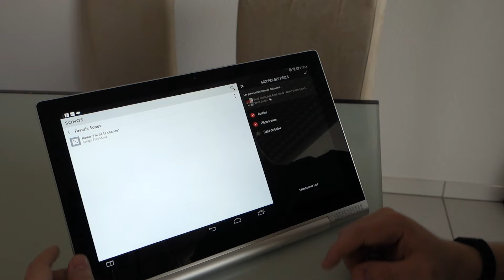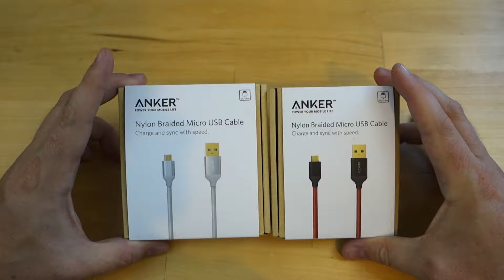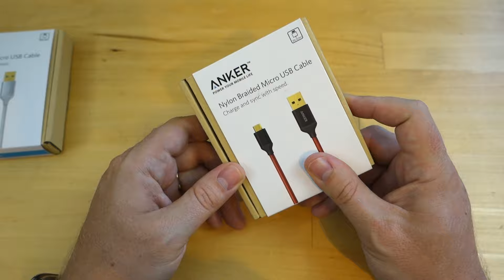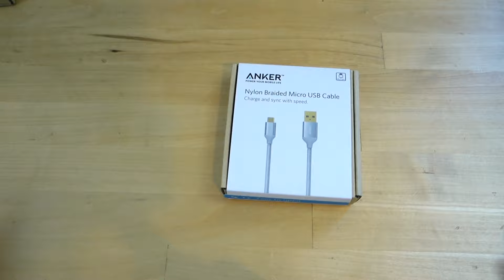Cables tressés nylon microUSB Anker